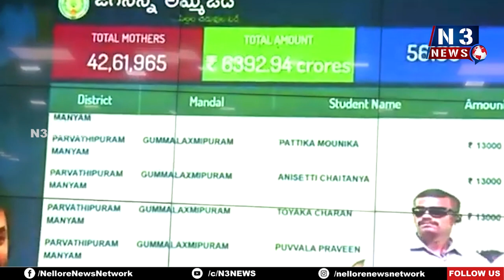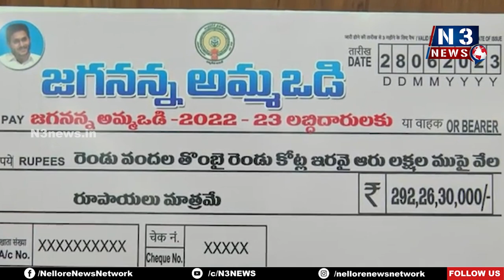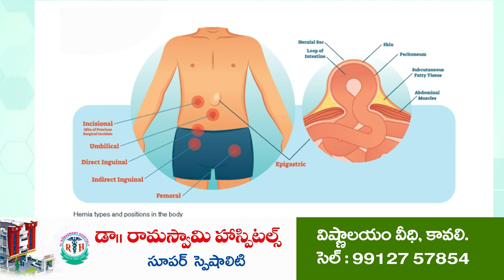బతుకులు మార్చే గుడి... అమ్మ ఒడి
నెల్లూరు జిల్లాలో 1,94,842 మంది విద్యార్థులకు లబ్ధి
ప్ర‌తిభ చూపిన విద్యార్థుల‌కు అభినంద‌న‌లు
నెల్లూరు క‌లెక్ట‌రేట్‌లో చెక్కును అంద‌జేసిన జ‌డ్పీఛైర్‌ప‌ర్స‌న్ అరుణ‌మ్మ‌, జేసీ కూర్మ‌నాథ్‌